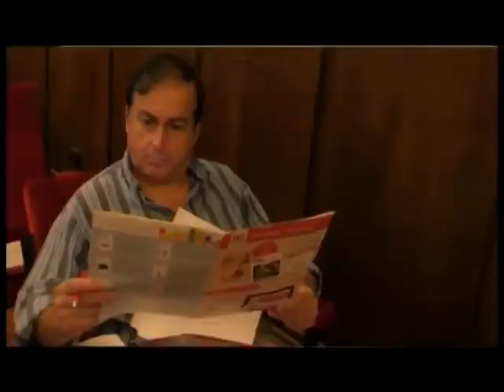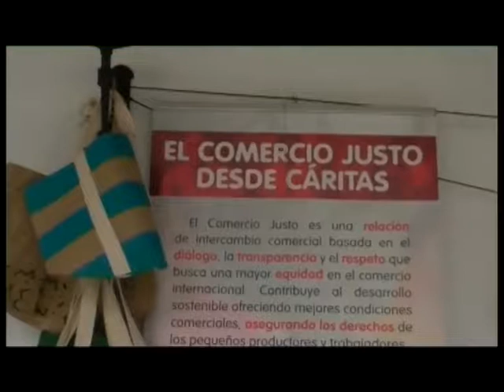19 sept. Inicio las XV Jornadas Diocesanas de Formación Pastoral-Santander. 2017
Inicio las XV Jornadas Diocesanas de Formación Pastoral-Santander. 2017